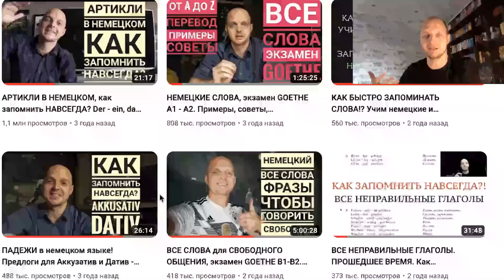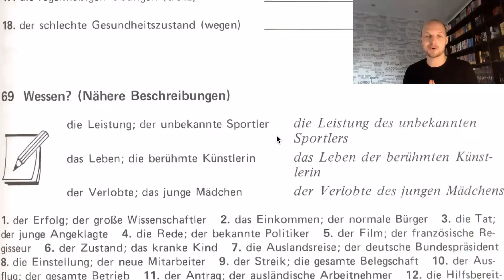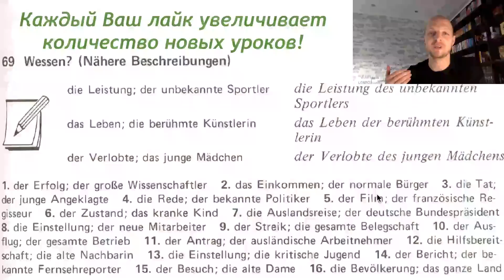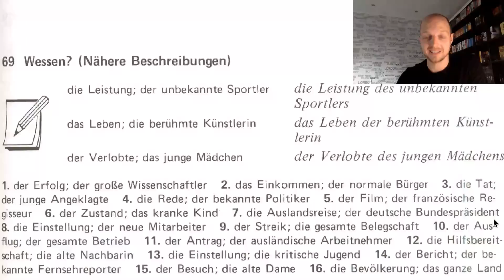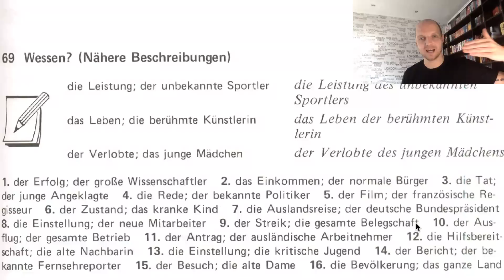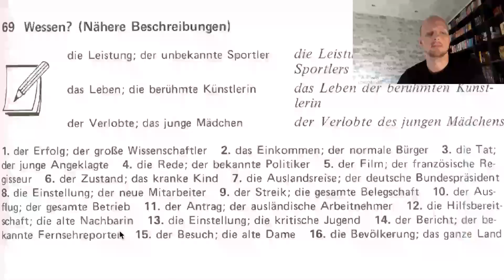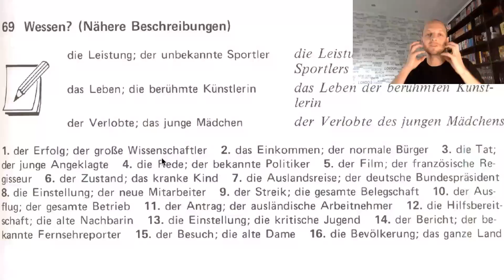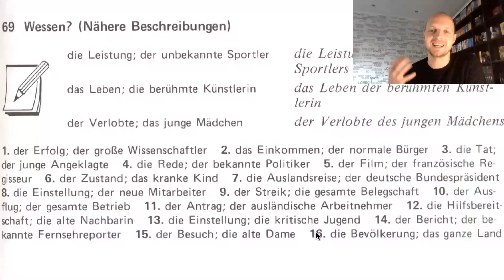GENITIV - КАК ОН РАБОТАЕТ? Теория, практика, советы. Генитив в немецком языке не нужен?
Inst: alexbecker21

Удобный сервис для перевода денег из ЕС в страны СНГ, сервис Profee

Учим немецкий с нуля, понятные уроки для начинающих! Учим немецкие слова и фразы. Падежи в немецком! GENITIV - КАК ОН РАБОТАЕТ? Теория, практика, советы. Генитив в немецком языке.Немецкий на слух. Немецкие слова.